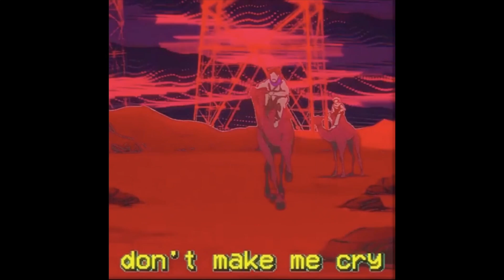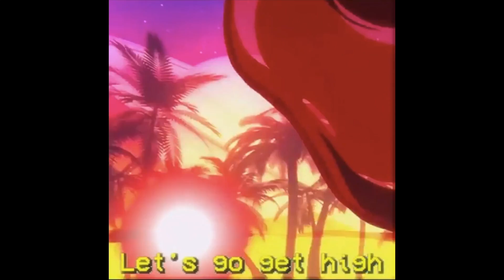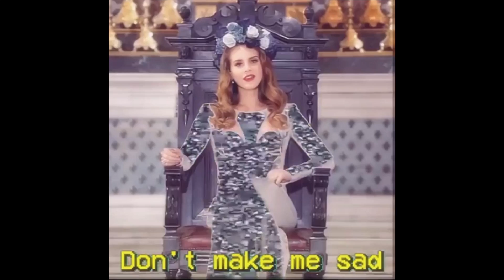[FREE] Trapsoul x RnB Type Beat 2020 - "TOGETHER AGAIN" (prod. Glaze)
For profit use you have to purchase a lease ⬇️

⚠️ You always have to credit (prod. Glaze)

[FREE] Trapsoul x RnB Type Beat 2020 - "BE YOURSELF" (prod. Glaze)

💯 POSTING Every Day!!

typebeat
type beat
type beats
typebeats
type beat free
typebeatfree
type beats free
typebeatsfree
freetypebeat
2020 type beat
2020 type beats free
Instrumental type beats
Free instrumental type beat
Free instrumental type beat 2020
2020 type beats
90s sample type beat free
90s sample type beat
free 90s sample type beat
90s sample type beat 2020